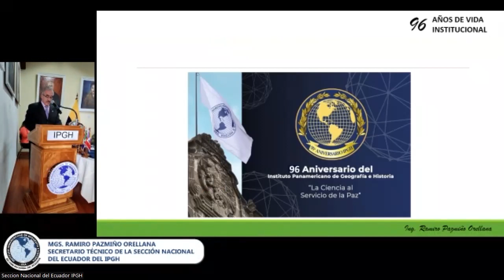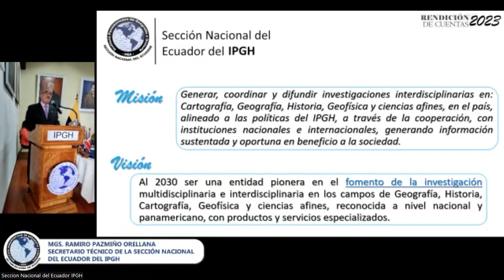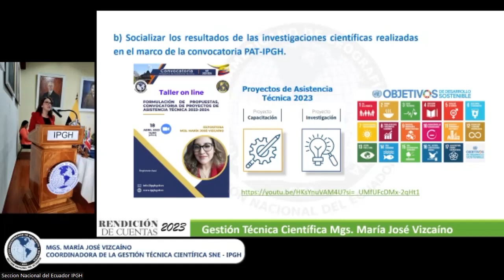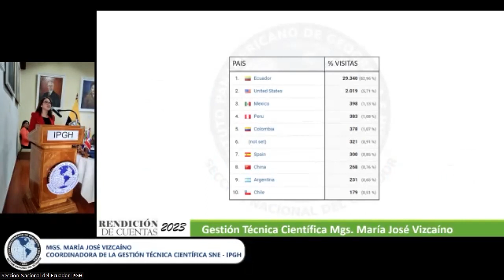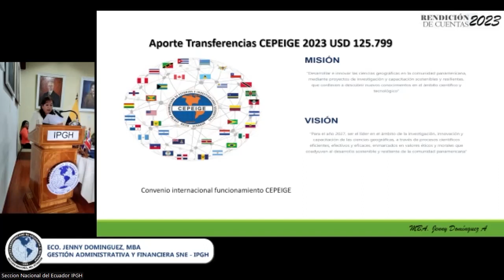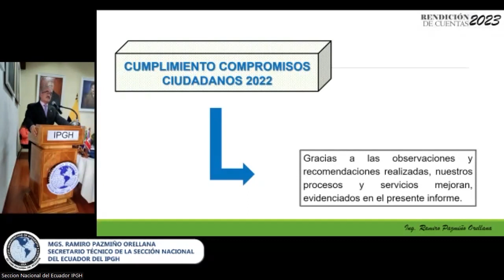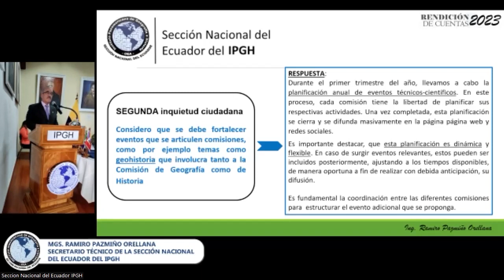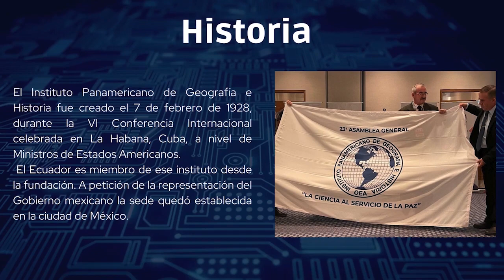RENDICION DE CUENTAS IPGH - Ecuador 2023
La Sección Nacional del Ecuador del Instituto Panamericano de Geografía e Historia, realizó el acto formal de rendición de cuentas del periodo 2023.